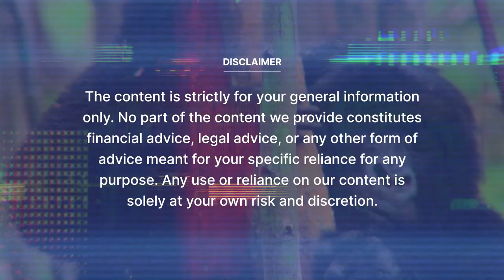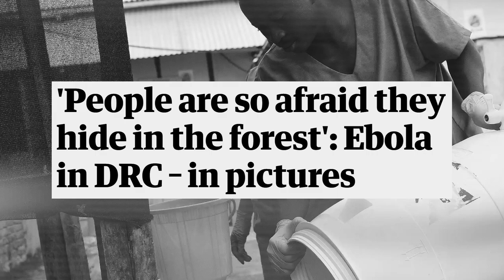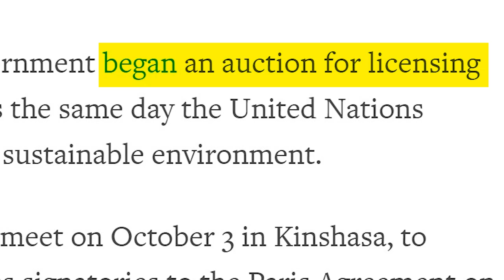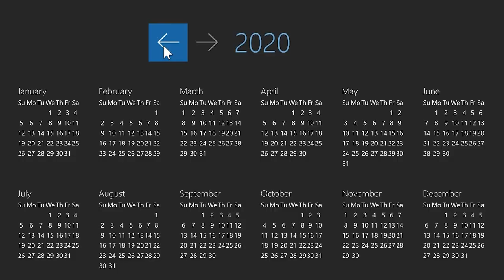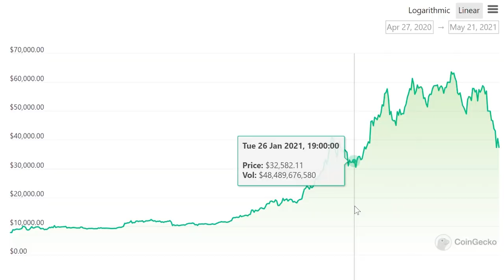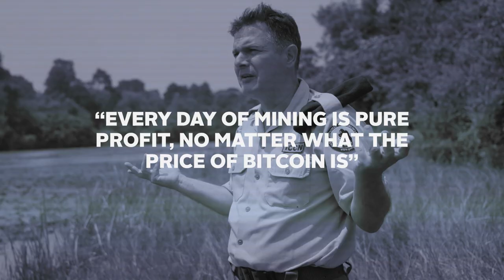Bitcoin Mining SAVED Africa’s Famous National Park??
Virunga has become the first national park in Congo, Africa, to run a Bitcoin mine using renewable energy. Profits gained from mining Bitcoin are used as funding efforts to protect its forests and world-renowned wildlife.

In this video, let’s discover how renewable energy and crypto came together to protect Africa’s oldest national park.

Timestamps:
00:00 Intro
00:36 The challenges faced by Virunga National Park
02:33 How did Bitcoin mining come into place?
04:27 Virunga's lucky break with Bitcoin mining
05:04 The sustainability of mining Bitcoin
05:36 The challenges of mining Bitcoin
06:16 Outro